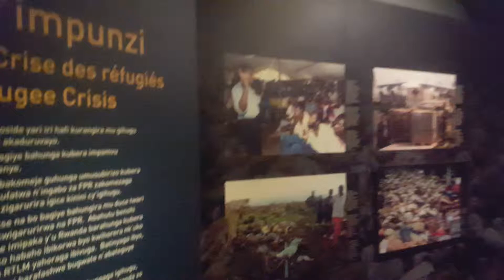RWANDAN GENOCIDE WAR Museum